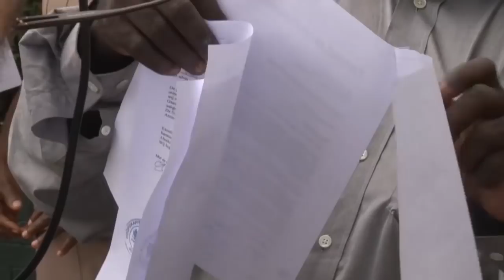15 01 2018 Albert Aboikonie wil erkent worden door regering